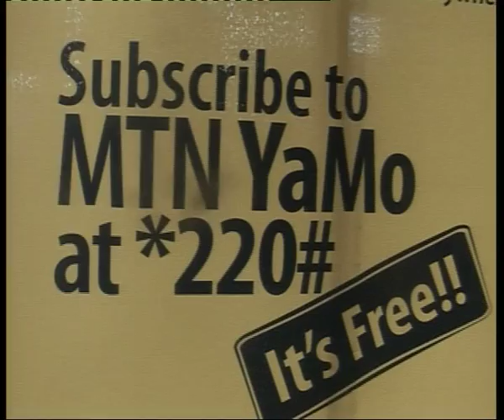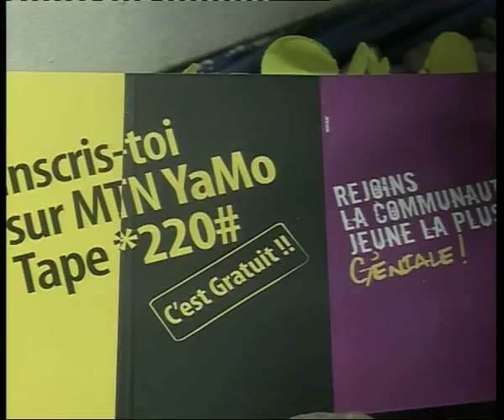Launch of the MTNYaMo offer in Douala